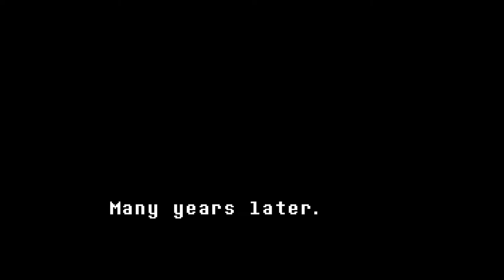"I'm Stuck In UNDERTALE!!" [Undertale #1]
Stay Conneted!